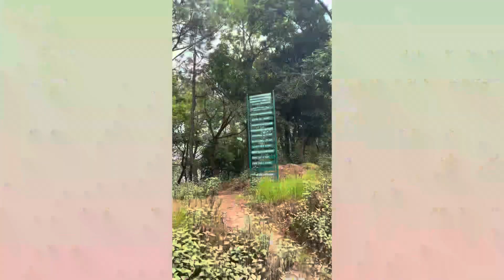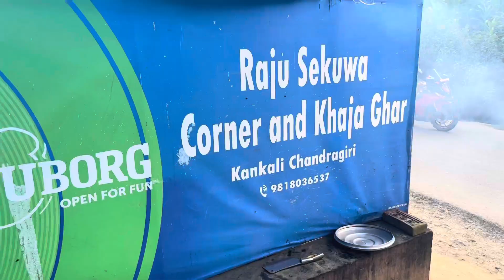Heaven Dada|| Sachikai Heaven Dekya jasto Vayo||🥰 Best Place to Visit At KTM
Hello Everyone!
I am Ganga Gyabak. I am doing vlogs in my daily life,showing my lifestyle,travel vlog and funn vlog.
Keep Watching 🤗